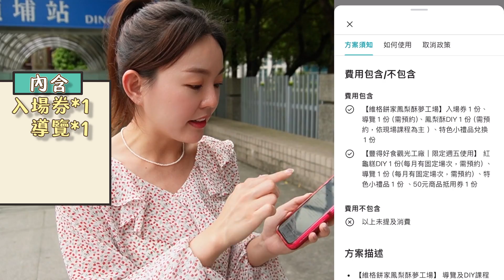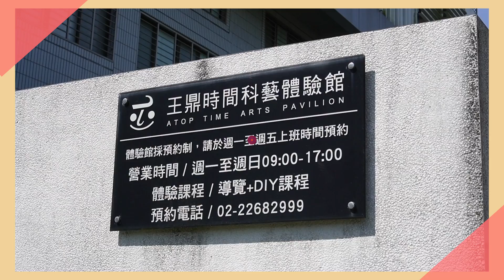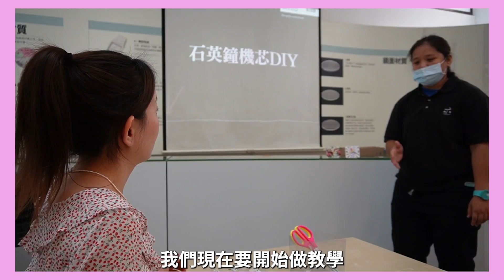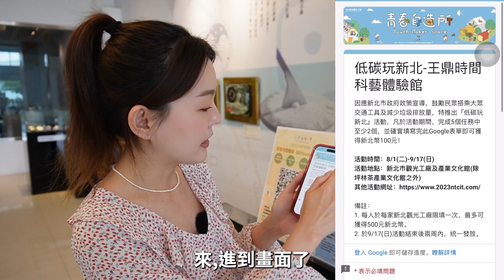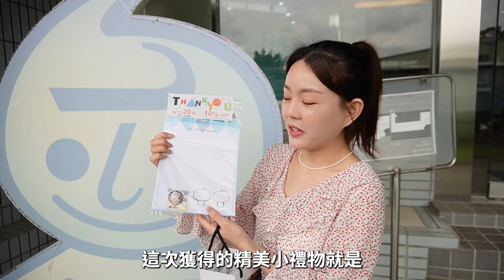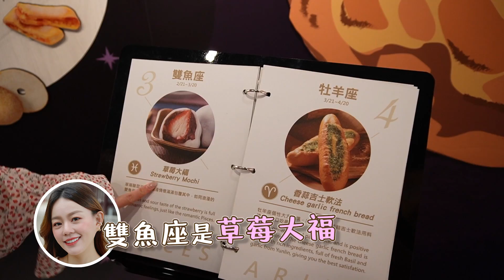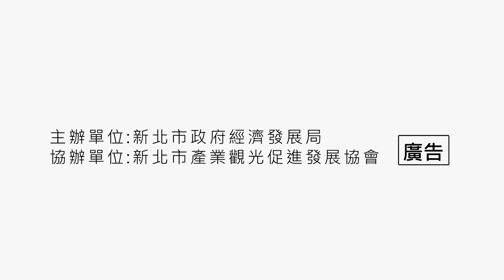超划算！一次暢玩兩家新北觀光工廠只要299元！含門票+導覽+DIY體驗+特色小禮！親子首選輕旅行！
各位！有小孩的爸爸媽媽請看這邊！
這次想跟大家分享一個超划算的輕旅行套組
只要299元就可以暢玩兩家新北觀光工廠👏🏻👏🏻👏🏻
一共集結了 16 家觀光工廠及產業文化館
規劃了 8 條主題路線讓大家體驗

只要上KKday平台下單, 並提前致電購買的觀光工廠預約體驗時間
預約完成就可以前往觀光工廠體驗相關活動了